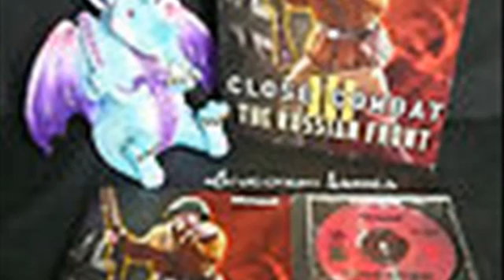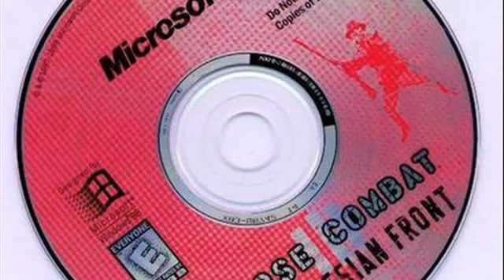Close Combat III The Russian Front PC